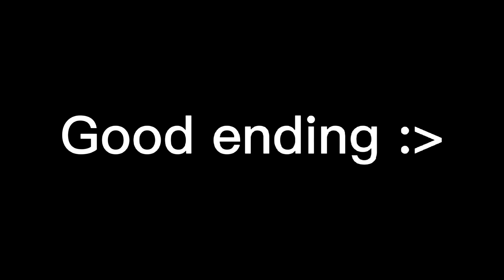The Punishment,if you hate roblos and you think…|Gachaclub|Roblox Bear alpha